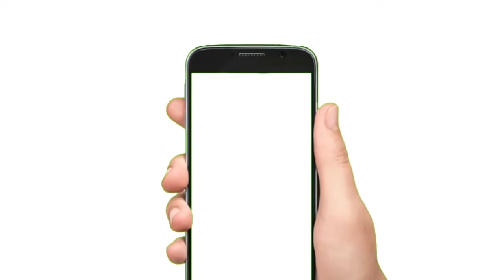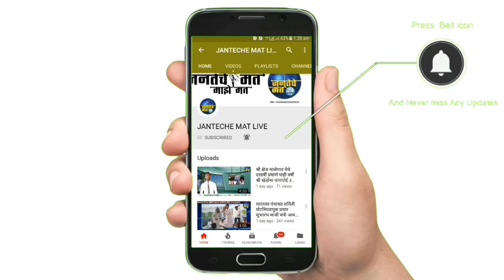किनगाव बस स्थानकात जाकेर कुरेशी यांच्या पाठपुराव्याला यश व बसस्थानकातील मूलभूत सुविधा उपलब्ध